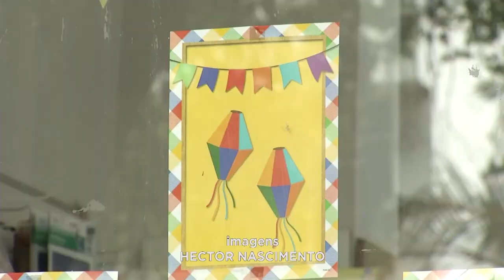Festa Junina: Preço de Itens para Comidas Típicas teve Reajuste em 2023.